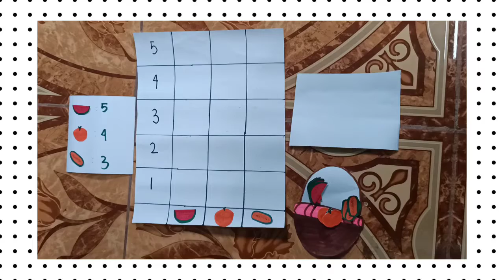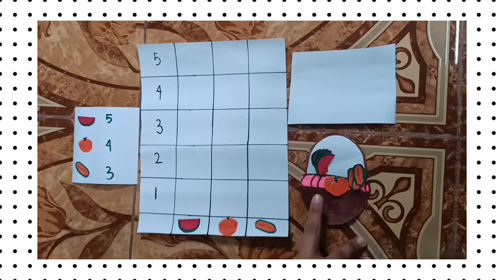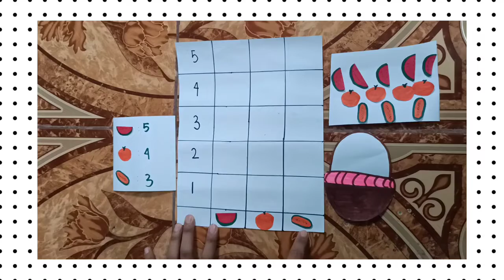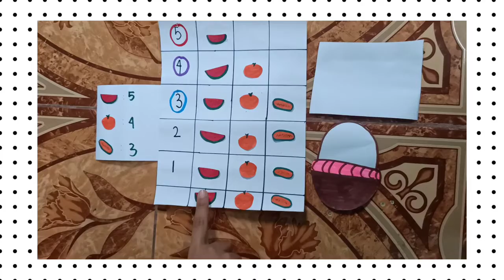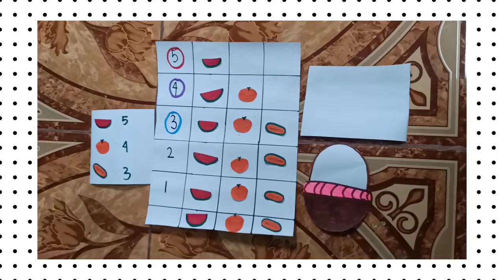Rancangan Kegiatan 1 Analisis Data MTK AUD - Yuk Menempel Buah dan Menghitung Jumlah Buah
PRAKTEK PEMBELAJARAN MATEMATIKA ANAK USIA DINI
Dosen Pengampu: Eriva Syamsiatin, S.Pd.,M.Si.

oleh kelompok 8 yang beranggotakan:

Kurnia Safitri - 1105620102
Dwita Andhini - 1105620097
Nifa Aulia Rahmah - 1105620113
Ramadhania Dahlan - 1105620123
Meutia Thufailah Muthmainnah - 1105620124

PROGRAM STUDI PENDIDIKAN GURU PENDIDIKAN ANAK USIA DINI
2022